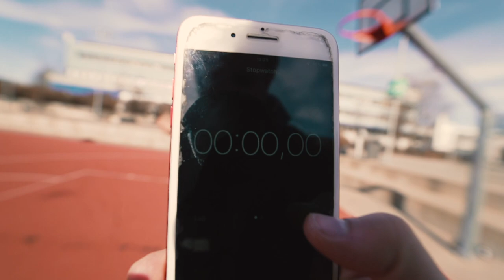Basketball Hoop Challenge! // DAILY VLOG 12